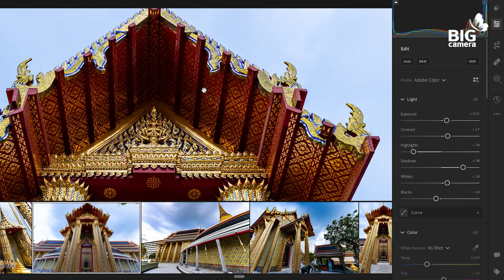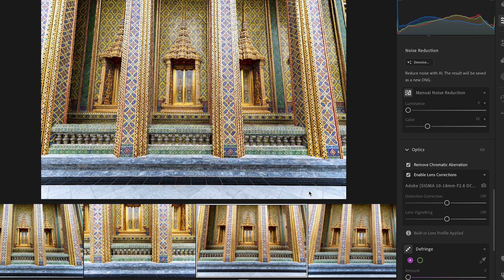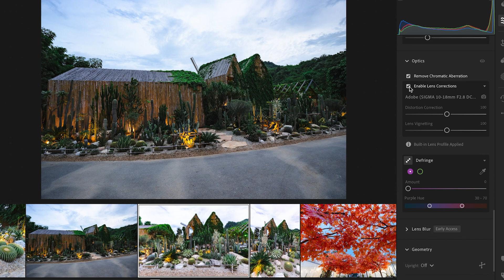Review Sigma 10-18mm F2.8 DC DN เลนส์ Wide ที่สาย Vlog ท่องเที่ยวต้องมี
สุดยอดเลนส์ Ultra wide F2.8 สำหรับกล้อง APSC ที่มีขนาดเล็ก น้ำหนักเบาที่สุดในโลก แต่ให้ภาพที่คมชัด คุณภาพสูงอย่างน่าทึ่ง รวมถึงฟีเจอร์​การโฟกัส ที่ตอบโจทย์คนทำงานสาย Vlog เป็นอย่างมาก นี่คือเลนส์ที่ใครชอบถ่ายวิว ถ่ายวิดีโอ ควรมีติดกระเป๋าเป็นอย่างยิ่ง

0:20    Introduction
3:09    องค์ประกอบชิ้นเลนส์
4:26     รูรับแสง
4:55     ระยะโฟกัสใกล้สุด
5:58    มอเตอร์โฟกัส
6:31     Body Design
12:38   Distortion​
13:17   ความคมชัด
13:41   อาการขอบมือ ขอบม่วง
14:50   สรุป

ลูกค้าสามารถสอบถามโปรโมชั่นพิเศษและของแถมเพิ่มเติมได้ที่ BIG Camera ทั้ง 160 สาขาใกล้บ้านท่าน ตามลิงก์นี้

*ร่วมลุ้น❗️❗️ ทริป Fashion Photography Workshop สุด Exclusive ณ ประเทศจอร์เจีย 8 วัน 5 คืน กับ "มาตาลดา" เต้ย-จรินทร์พร จุนเกียรติ ร่วมด้วย จอร์จ ธาดา วารีช และกอล์ฟ-กันตพัฒน์ พฤฒิธรรมกูล แห่งเพจ กอล์ฟมาเยือน

ทุก ๆ 3,000.- รับคูปอง 1 ใบ วันนี้ ถึง 15 มกราคม 2567 รายละเอียดเพิ่มเติม

*เฉพาะสินค้าที่ร่วมรายการ